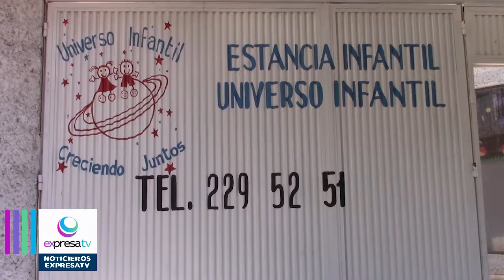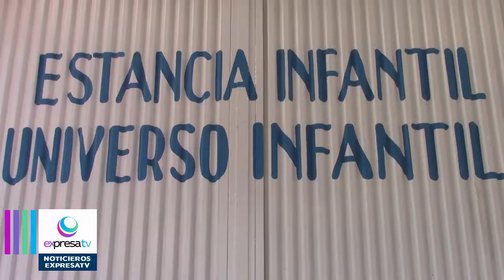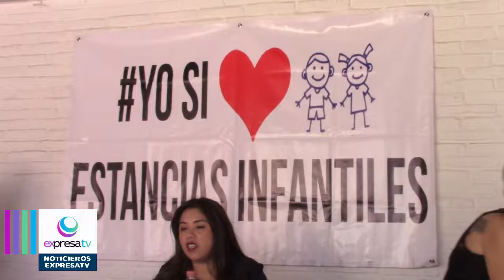Se otorgo un amparo contra la decisión de cancelar el programa de estancias infantiles en Celaya